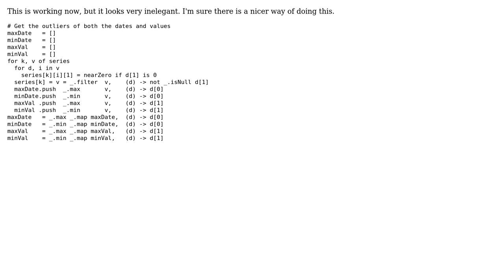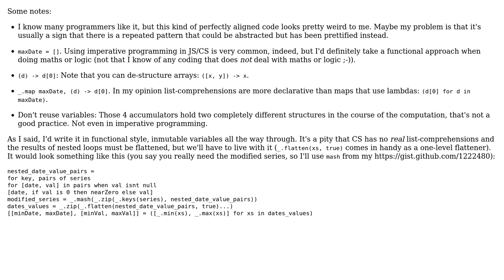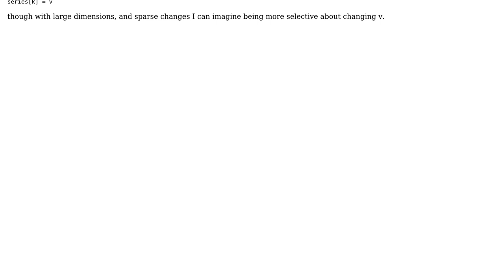Code Review: Getting the outliers of both dates and values (2 Solutions!!)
Code Review: Getting the outliers of both dates and values

With thanks & praise to God, and with thanks to the many people who have made this project possible! | Content (except music & images) licensed under CC BY-SA | Music | Images & others | With thanks to user tokland user Jamal user hpaulj user Fresheyeball and the Stack Exchange Network Trademarks are property of their respective owners. You are responsible for your own actions.